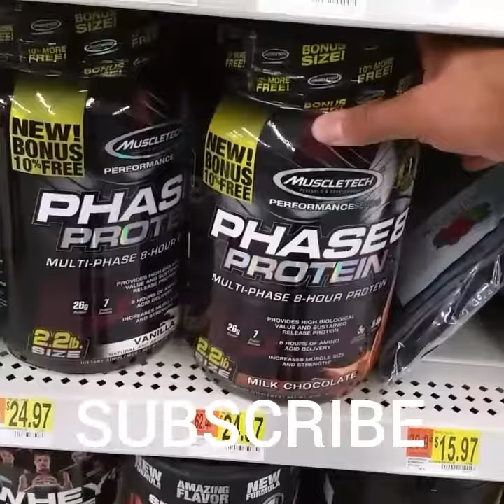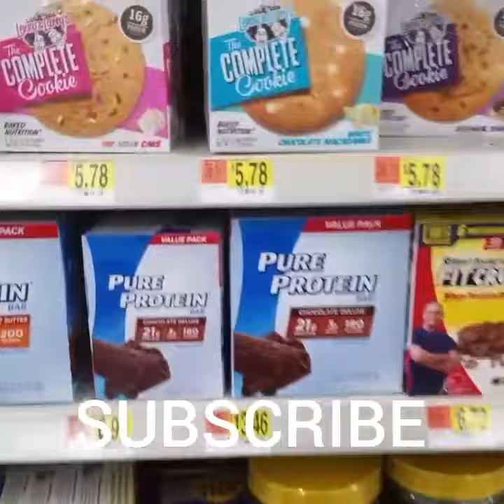Supplements | Great Value Sponsor | My Go 2 Store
My go 2 store for supplements 👌 @ a great price.